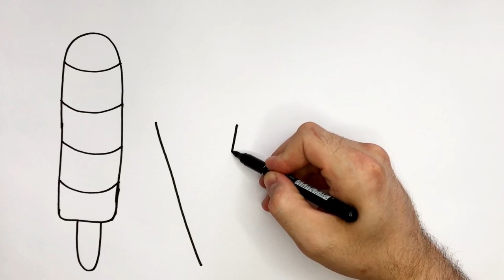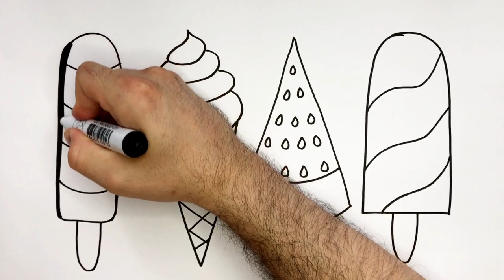Cute Ice Cream Drawing And Colouring For Kids And Toddlers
On this hot sunny day, why not have a nice tasty sweet ice cream adored by all children.